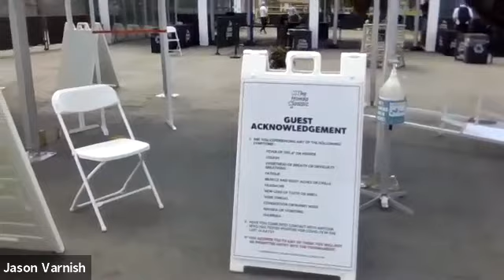Sports PGA Honda Event Ticketing Emerging Trends 031721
In this Emerging Trends in Sports, Arts and Entertainment Management (SAEM) session you'll follow SAEM prof Jason Varnish on site at the PGA Honda Classic in Palm Beach Florida.  You'll meet the guest services and ticketing professionals (Brett Koch from Ticketure and others...) getting ready for one of the first major sports events being held with live attendees.